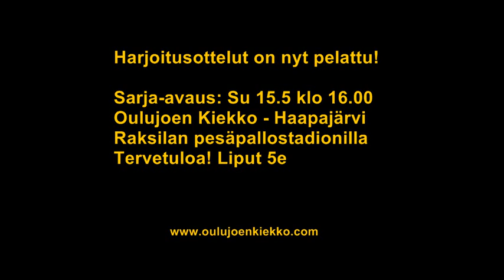Harjoitusottelu OjKi - KiimU 5.5.2011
Harjoitusottelu OjKi - KiimU 5.5.2011. Tulos: 2-0 (4-3, 11-0). Tilastoja: Salo 0/4, Tolonen M 0/3, Koivu J 1/1, Korhonen 4/3, Ylitalo 3/2, Raatikainen 3/0, Nenonen 1/0, Kreivi 1/0, Huhtakangas 1/1, Suorsa 0/1, Vapaat:1